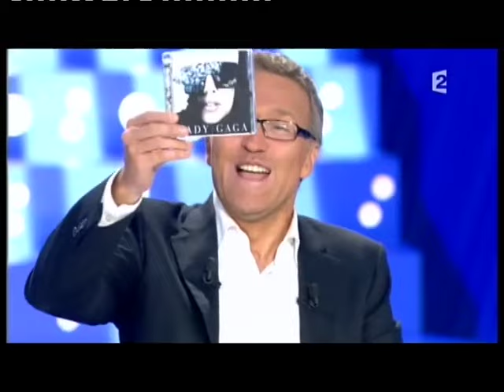Lady Gaga - On n’est pas couché 12 septembre 2009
Lady Gaga
Album "The Fame" (Universal/ Polydor)
12 septembre 2009
Laurent Ruquier avec Eric Zemmour et Eric Naulleau
France 2